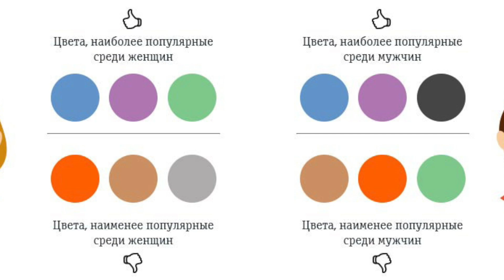📌 ТАРГЕТИРОВАННАЯ РЕКЛАМА В INSTAGRAM: 5 ПРАВИЛ СОЗДАНИЯ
🍋 Увеличиваем доход бизнеса, более 1000 успешных рекламных компаний. Сейчас экспертность позволяет давать системно клиентов в компаниях любой ниши.Узнайте подробнее на сайте 🔥Полезный канал для БИЗНЕСА
👆🏻 / Основы таргетированной рекламы инстаграм. 5 основных правил для таргетированной рекламе в Instagram.